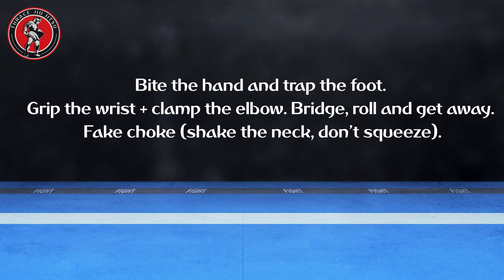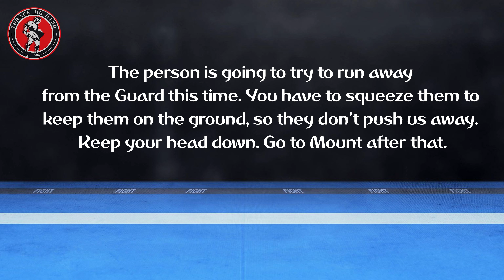Snake Bite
0:00 Intro
0:05 Set Up
0:21 Snake Bite
1:15 Snake Squeeze
2:25 Crazy Combo: Base Battle + Shark Bite + Spider Kid + Bulldozer + Crazy Horse
4:36 Outro